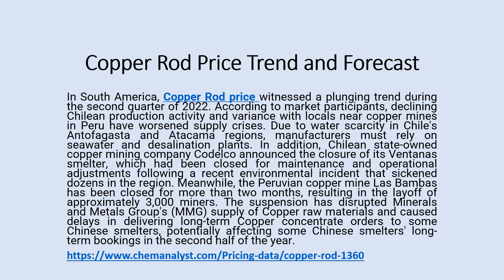Copper Rod Price Trend and Forecast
In South America, Copper Rod price witnessed a plunging trend during the second quarter of 2022. According to market participants, declining Chilean production activity and variance with locals near copper mines in Peru have worsened supply crises. Due to water scarcity in Chile's Antofagasta and Atacama regions, manufacturers must rely on seawater and desalination plants. In addition, Chilean state-owned copper mining company Codelco announced the closure of its Ventanas smelter, which had been closed for maintenance and operational adjustments following a recent environmental incident that sickened dozens in the region.